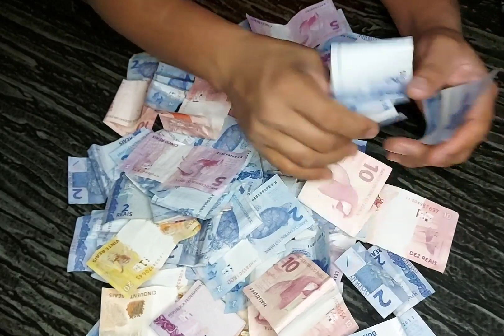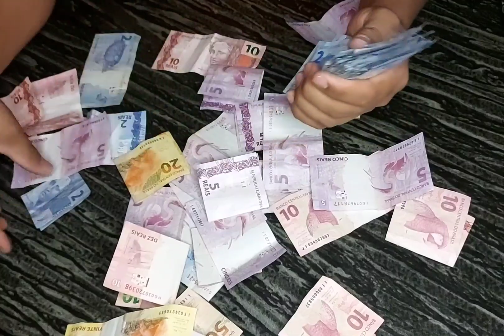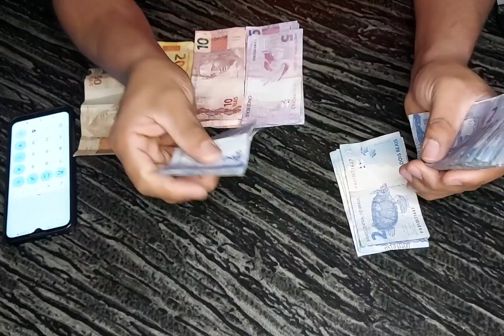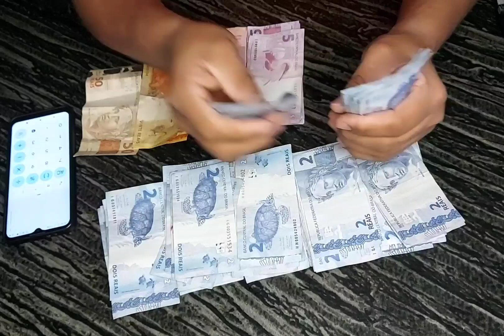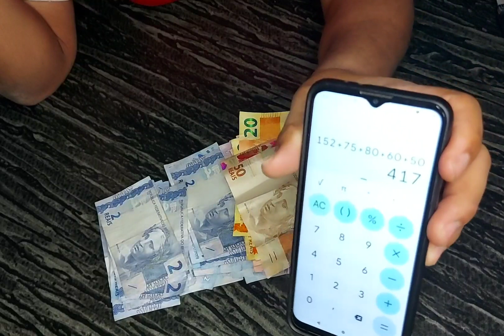Abri Meu Cofre de DINHEIRO Nunca Vi Tanto DINHEIRO Levei Um Susto 😱"